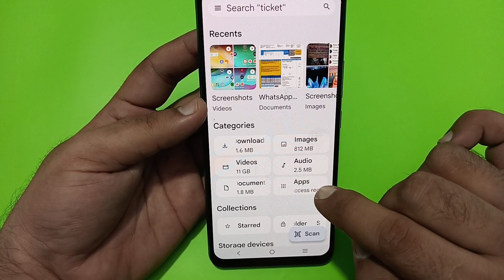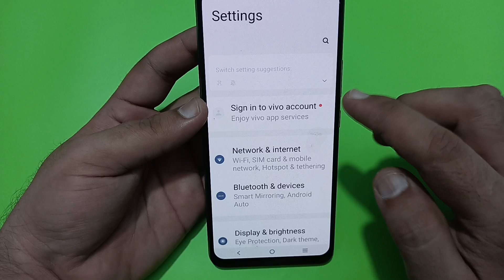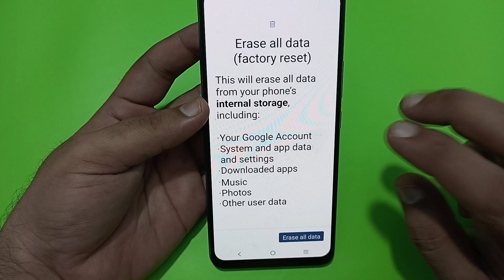automatic volume up down problem Vivo t3, how to fix automatic volume up down problem in Vivo t3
automatic volume up down problem redmi note 10 pro
automatic volume up down problem redmi 9 power
automatic volume up down problem redmi note 8
automatic volume up down problem poco m3
automatic volume up down problem redmi note 9 pro